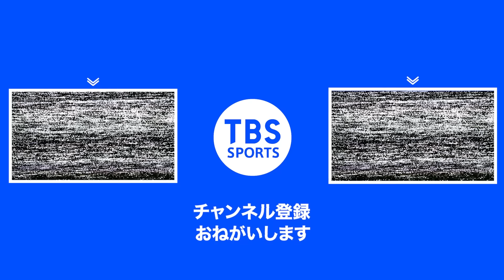【連勝】ソフテニ・船水雄太のアメリカ・ピックルボール挑戦 USA・PPAツアー＠アリゾナ州フェニックス（2024／2／24）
プロのソフトテニス選手として世界を制した”船水雄太”が、アメリカへ渡り【ピックルボール】で世界一を目指す！全米で人気沸騰中のラケットスポーツ「ピックルボール」。プロ・アマが集い熱戦が繰り広げられたPPAツアー・アリゾナカップでの、船水雄太に密着。船水は、師匠のスコット・ムーアとペアを組み、DUPRスコア5.0のカテゴリーでデビュー。第2戦で惜しくも敗戦したが、LoserBracketへ進んだ船水ペアは、連勝を果たす。

「男子ダブルス / DUPRスコア　5.0　 / 8 歳～34 歳」の部に出場

・第5戦　LoserBracketは、15点選手の1ゲーム制

Alexander Harrison / Kentaro Hamaguchi（浜口健太郎）15
scott moore / Yuta Funamizu（船水雄太）    12

・第4戦　LoserBracketは、15点選手の1ゲーム制

Kaihe Allen / Joshue Lansky  5
scott moore / Yuta Funamizu 15

・第3戦　LoserBracketは、15点選手の1ゲーム制

Donald Johnson / Kevin Wolf       7

scott moore / Yuta Funamizu　  9, 2, 4
Joe Prince / Devon Farnsworth 11,10,11

scott moore　/　Yuta Funamizu　11,11, 0
Jason Haycook　/　Garrett Blair    6,  2, 0

ピックルボール情報を見るなら‹TBSスポーツ Pickleball Times ピックルボールタイムズ›

■船水 雄太（ふねみず ゆうた）
1993年10月17日生まれ、青森県出身。5歳からソフトテニスを始め、東北高校3年時にインターハイ団体＆個人優勝。2015年には大学4年生で世界選手権代表入りを果たし、国別対抗戦で世界一となった。2020年からはプロソフトテニス選手として活躍している。今年1月、ピックルボールの本場アメリカでプロリーグ参戦を目指すことを表明。1月末に単身渡米し、ピックルボール選手としてのキャリアをスタートさせている。

"ピックルボール"に挑戦中の船水雄太　競技人口爆増の本場アメリカでデビュー戦「ここで名を上げたい」
📒TBS NEWS DIG